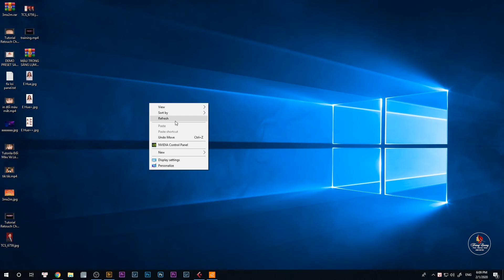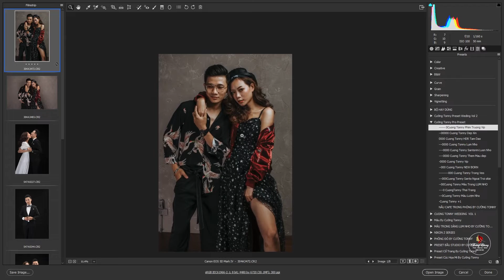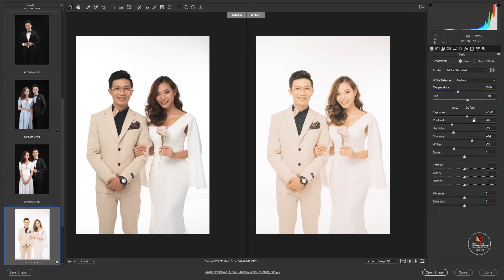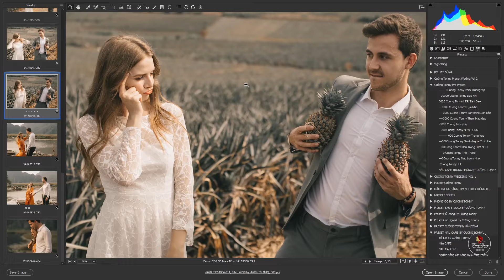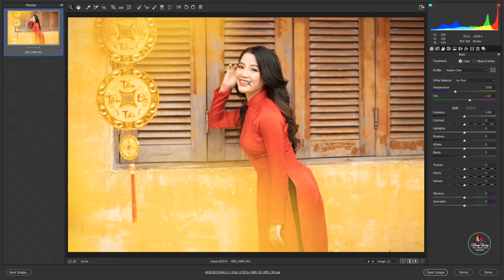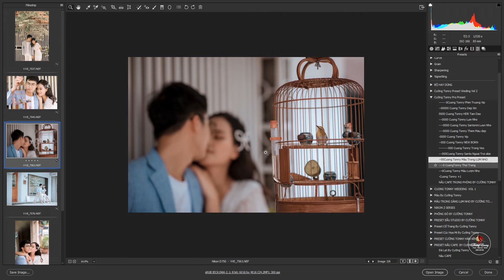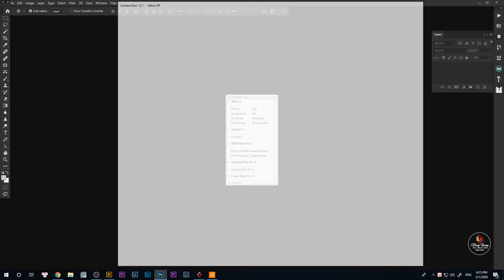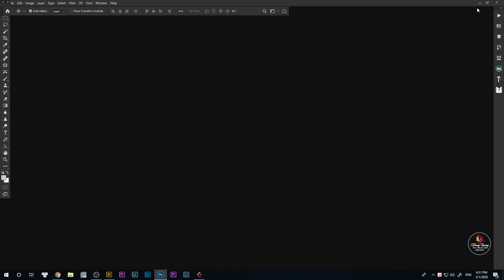DEMO SALE 50% BỘ PRO PRESET & PANEL VIỆT HÓA FULL TIẾNG VIỆT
Xin chào anh em chiến hữunay Cường sẽ sale bộ panel và 1 bộ pro preset cho tất cả anh em đầu xuân mới 2020

SALE CÒN 50% giá cụ thể như sau :

PANEL HỌC NHIẾP ẢNH ONLINE VIỆT HÓA 800K GIẢM CÒN 400K

BỘ PRO PRESET DÙNG CHO CÁC DÒNG MÁY ẢNH HÀNG ĐẦU NHƯ CANON NIKON SONY 1.2TR GIẢM CÒN 600K

CHƯƠNG TRÌNH SALE SẼ DIỄN RA TRONG 2 NGÀY VÀ SAU 48H SẼ HẾT SALE NÊN AE CHÚ Ý NHA!

ANH EM MUA THÌ CHUYỂN KHOẢN CHO MÌNH QUA  STK
VIETTEL PAY : 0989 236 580
TECK COM BANK : 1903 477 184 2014
VIETCOM BANK : 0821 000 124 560
ĐIỆN THOẠI : 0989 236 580
CÁM ƠN ANH EM CHÚC ANH EM 1 NĂM MỚI TRÀN NGẬP SỨC KHỎE VÀ TÀI LỘC ĐẦY NHÀ!